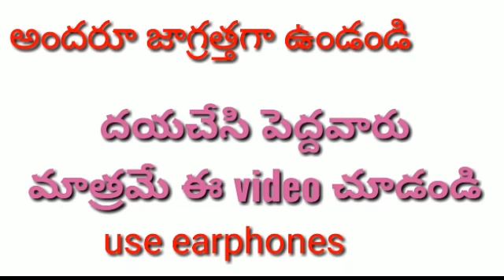16 December 2021